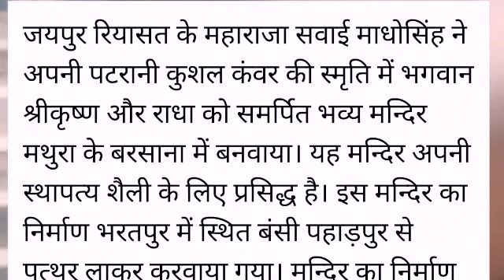श्री कुशल बिहारी मंदिर दर्शन बरसाना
जय श्री राम मित्रों!
मित्रों यह मंदिर बरसाना श्री जी महल से 500मीटर की दूरी पर उत्तर प्रदेश राजस्थान सीमा पर स्थित है।इस मँदिर का निर्माण राजा सवाई माधो सिंह ने  करवाया था ।यहाँ पर युगल सरकार श्री राधाकृष्ण जी ने उनको साक्षात् दर्शन दिये थे।तब सवाई माधो सिंस जी ने ये भव्य मँदिर बनवाया था।

धन्यवाद